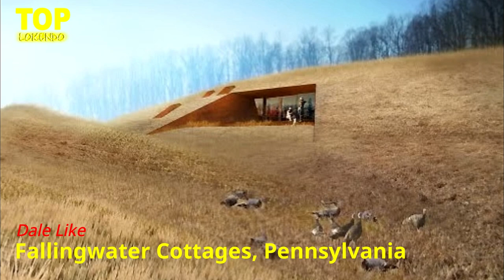8 Casas Ocultas Que No Conocías De Los Más Ricos Del Mundo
Por si alguna vez te habías preguntado dónde viven las personas más poderosas del planeta.